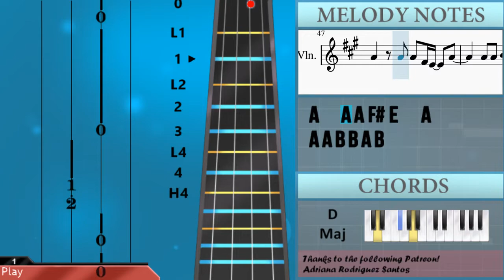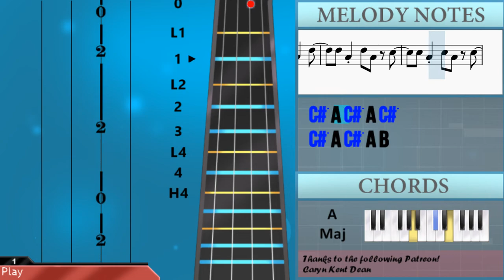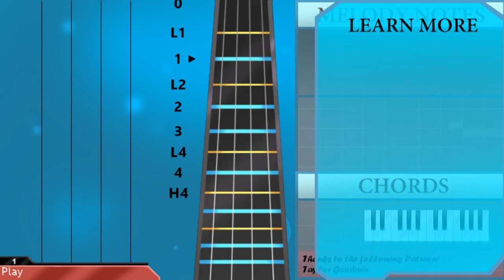How to play Pompeii by Bastille on Violin (Tutorial)2010 Bastille Pompeii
Comment and let us know how the videos have helped you. It keeps us going! :)The easiest way to learn how to play Pompeii by Bastille on the violin. It's a violin tutorial for Pompeii by Bastille.

EasyViolinLesson teaches you to play the your favorite instrument, through easy and simple animation so that you too can learn how to play Pompeii by Bastille on the violin easily. A violin tutorial with visual animation graphic.

Chords of Violin arrangement:
D Maj   F# Min   E Maj   D Maj   F# Min   E Maj   D Maj   A Maj
F# Min   E Maj   D Maj   A Maj   F# Min   E Maj   D Maj   A Maj
F# Min   E Maj   D Maj   A Maj   F# Min   E Maj   D Maj   F# Min
E Maj   D Maj   F# Min   E Maj   D Maj   A Maj   F# Min   E Maj
F# Min   E Maj

Melody notes of Violin:
D5   D5 A4 D5 A4 C#5
C#5 A4 C#5 A4 C#5
C#5 A4 C#5 A4 B4
B4 A4 B4 A4 D5
D5 A4 D5 A4 C#5
C#5 C#5 E5       C#5 C#5
B4   A4   B4
E4
A4   F#4 A4 F#4 E4   A4
A4 A4 B4 B4 A4 B4
A4   G#4   F#4   A4 G#4
F#4
A4   A4   A4 F#4 E4   A4
A4 A4 C#5   B4   A4 B4
A4 A4 A4 C#5   B4 A4
B4 A4     A4 A4 E5
C#5       A4
C#5 C#5 C#5 C#5 C#5 C#5 C#5   A4 C#5   C#5 C#5
B4         A4
C#5 C#5 C#5 C#5 C#5 C#5 C#5   A4 C#5 E5 C#5
B4     A4
C#5 C#5 E5
B4   A4   B4
E4
C#5 C#5   E5     C#5
C#5 C#5 E5 F#5 E5
F#4
A4   A4   A4 A4 C#5   B4
A4   A4 A4 C#5   B4   A4 B4
C#5       A4
B4         A4
B4     A4
B4 A4 B4 A4 A4
E4 F#4 A4   B4   C#5
A4 F#5
A4 F#5
E5   C#5   A4   B4
E4 F#4
A4   G#4   F#4   A4
G#4         F#4
B4         A4
C#5 C#5 C#5 C#5 C#5 C#5 C#5 C#5 C#5 E5 C#5
B4 A4 A4 C#5   D5 C#5
C#5   D5 C#5 B4 A4   D5